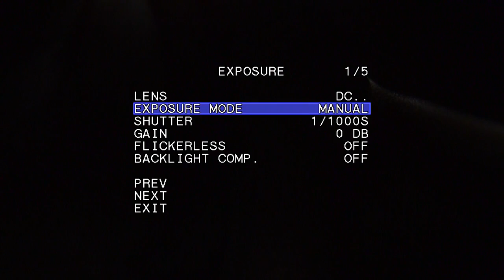WAT-2200 IRIS FOCUS / WATEC 3G HD-SDI